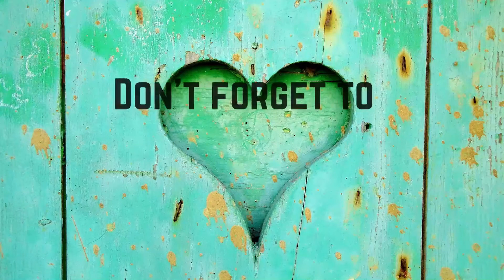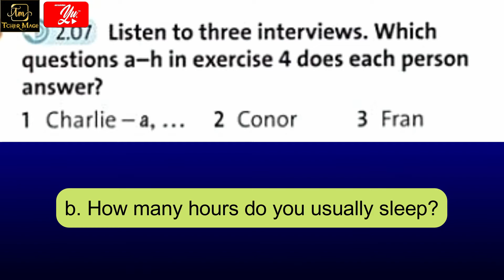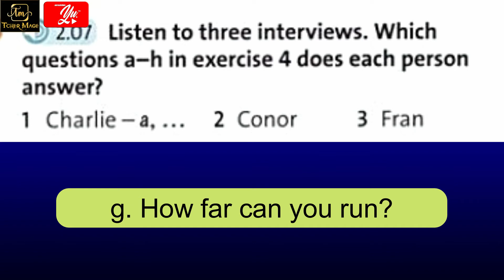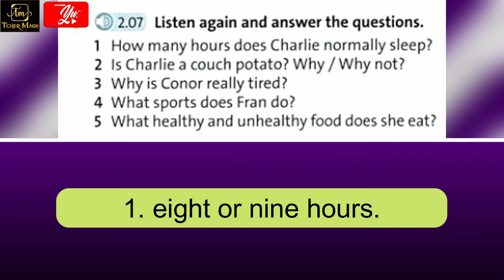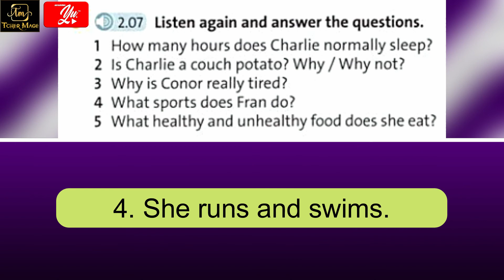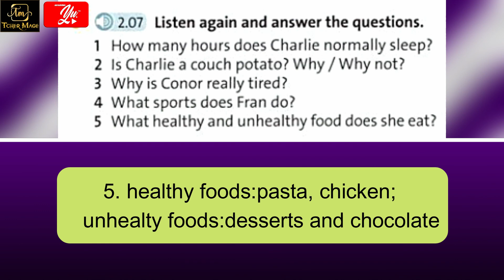English Plus 1 Year 5 | Unit 5 | Page 56 | Food and health Exercise 2,5&6 (AUDIO & PRACTICE)